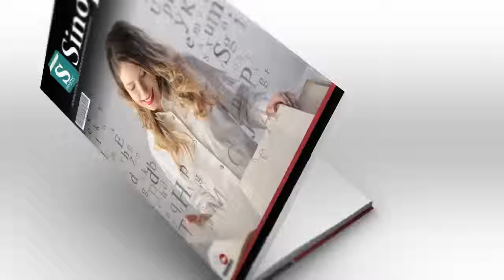Cronicas Para Sorrir - Dora Gayjutz Machado | Áudio Sinopse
Sinopse do Livro: CRONICAS PARA SORRIR by DORA GAYJUTZ MACHADO
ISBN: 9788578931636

http://